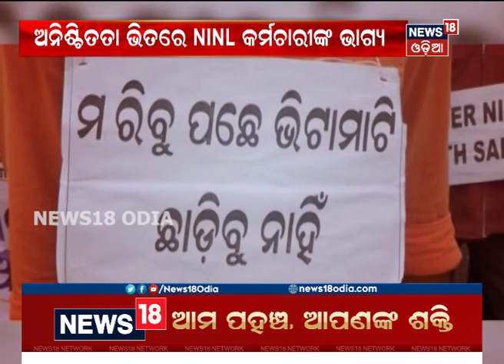ଅନିଶ୍ଚିତତା ଭିତରେ NINL କର୍ମଚାରୀଙ୍କ ଭାଗ୍ୟ